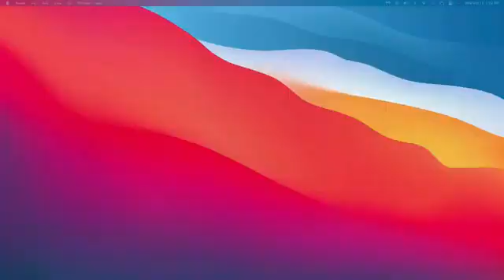Wednesday October 13th, 2021: Fall Revival Night 4